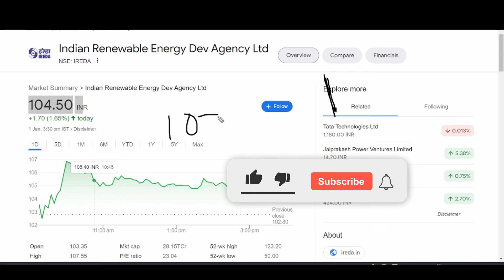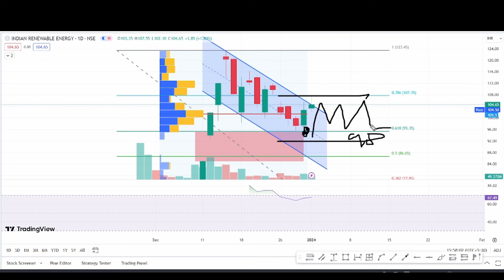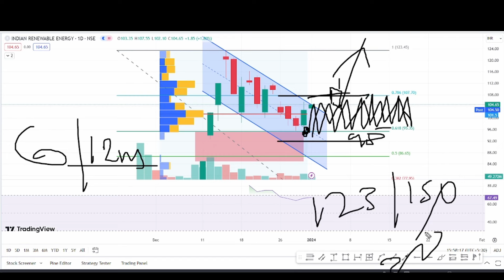ireda share latest news || ireda share news today|| ireda share hold or sell || ireda target price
Topic Covered:
ireda grey market premium
ireda allotment process
ireda ipo
ireda share ipo price
ireda ipo launch date
ireda ipo allotment date
ireda ipo allotment
ireda allotment